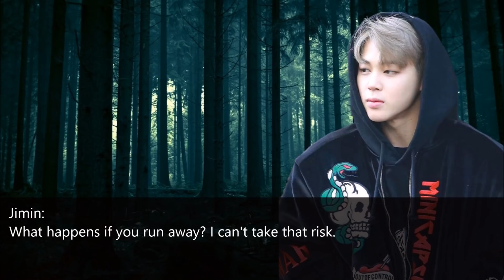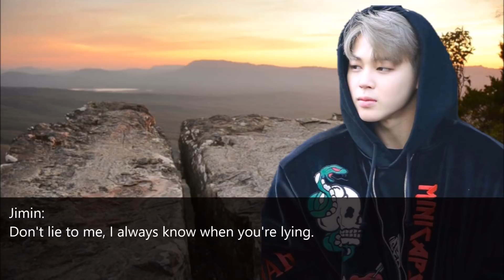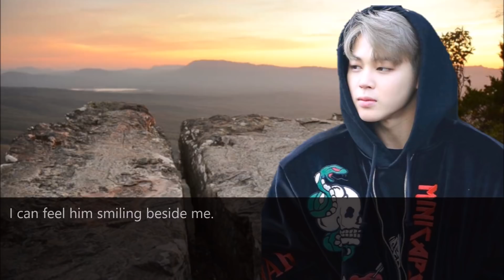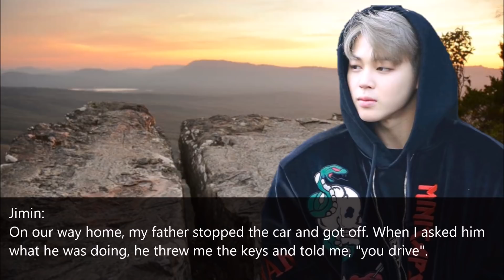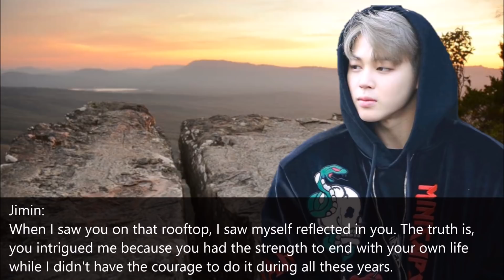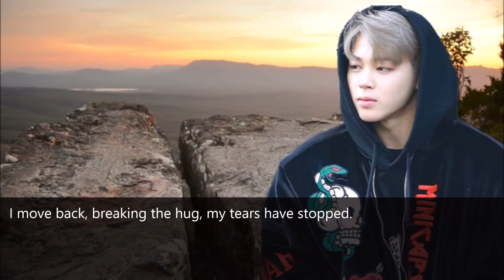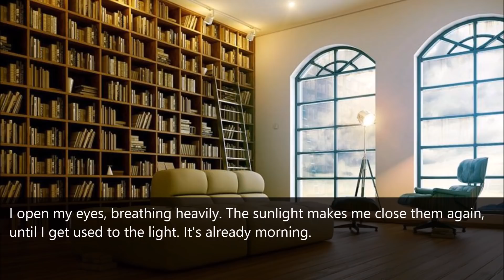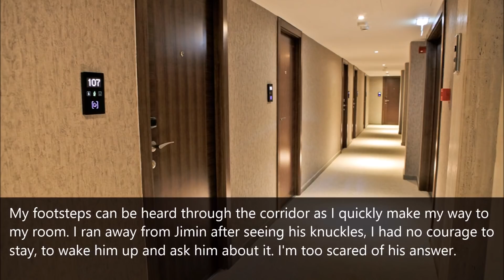Jimin FF || Madhouse - Ep.9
Welcome to the madhouse, a place where everyone is a little mad.

|| WARNING ||

This fanfiction is based on a Spanish wattpad story called "Mi Desesperada Decision" by Ariana Godoy. Here's the link to her wattpad account